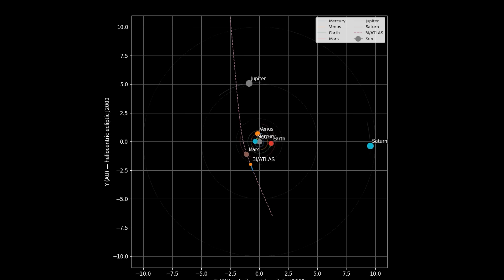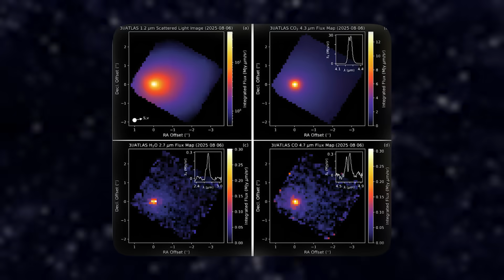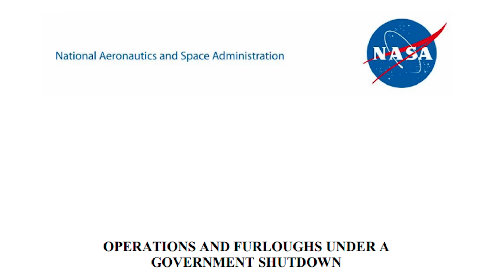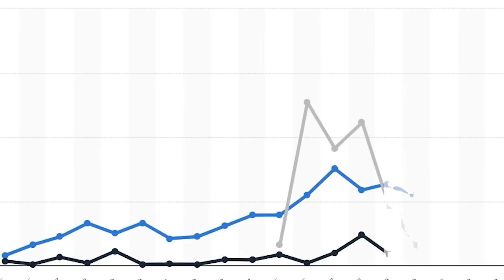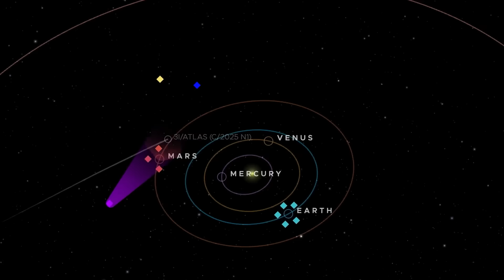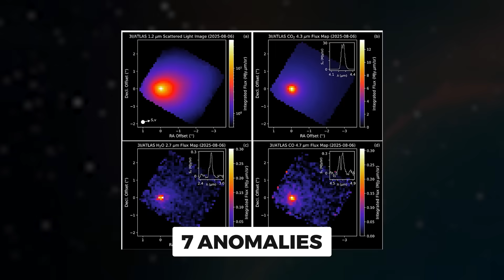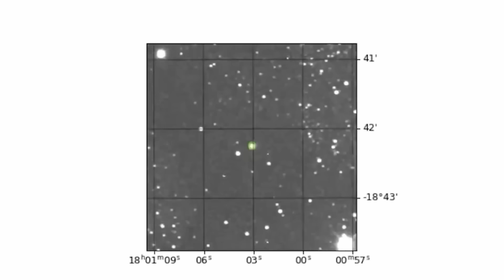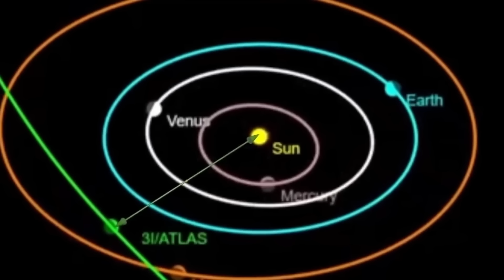3I/Atlas Is Way Scarier Than You Think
Something extraordinary is happening above us and it’s not science fiction. The interstellar object 3I/ATLAS is the heaviest visitor ever recorded in our solar system, weighing a staggering 73 trillion pounds and moving at 124,000 miles per hour.

But what has scientists terrified isn’t just its speed or size it’s how it behaves. It glows bright green without diatomic carbon, its light polarization is the most extreme ever recorded, and it’s flying through our system in a near-perfect alignment with Earth’s orbital plane a coincidence with less than a 1-in-a-million probability.

If this object is natural, it’s rewriting astrophysics. If it’s not it’s the most significant discovery in human history. Either way, what’s coming next could change everything we know about life in the universe.

V I D E O    T O    W A T C H    N E X T : China's Moon Colonization